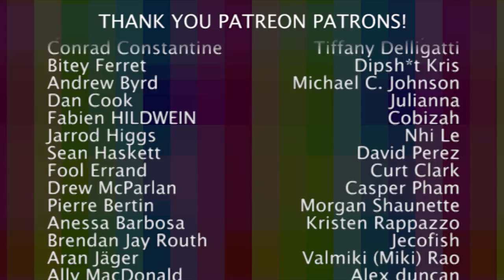Wrangling Penguins with Hugo - Dream Daddy: Part 9 - Needs More Play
Dadtasmo meets some horrible children and shoots hands at penguins.